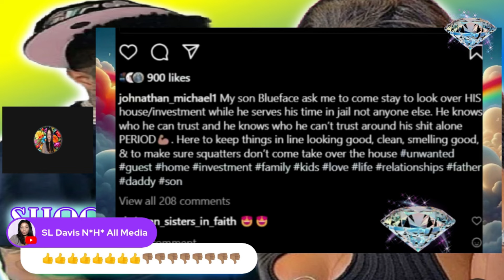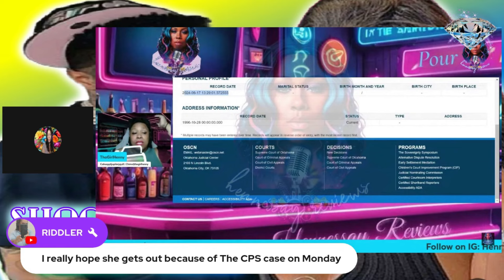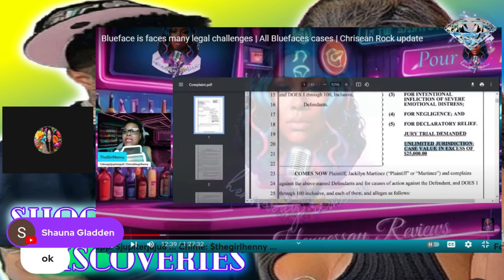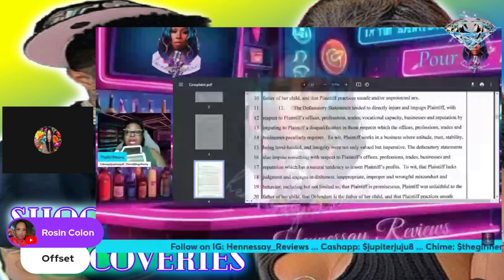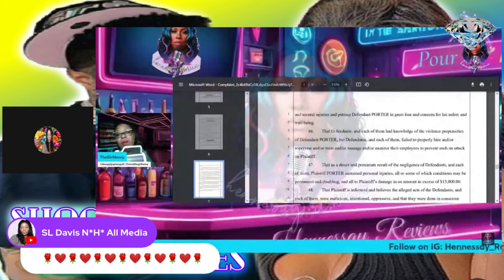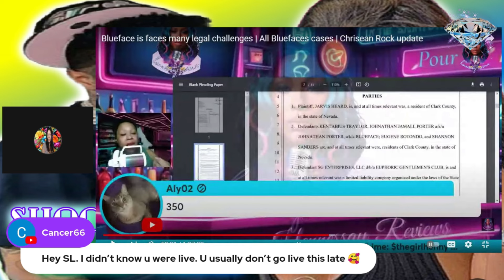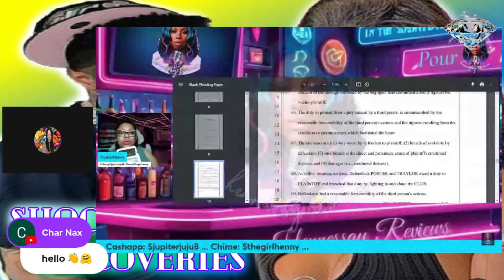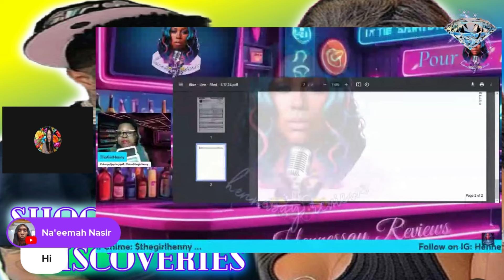Blueface & Chrisean Rock Legal Situation Does Not Look Good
Blueface & Chrisean Rock Legal Situation Does Not Look Good#chriseanrock#blueface#jaidynalexis

In this video we talk about blueface chrisean rock  jaidyn alexis  blueface interview  chriseanrock  chrisean rock and blueface  blueface chrisean rock  chrisean rock goes off on blueface  chrisean rock blueface  chrisean rock drama... wack100 reacts to chrisean rock moving back in blueface house! Wack 100 talks about chrisean rock getting back with blueface. blueface and chrisean rock update. wack 100 tells chrisean rock that she is a distraction to blueface (crazy in love). breaking new‼️blueface brother “knocks” out wack 100 chrisean rock laughs”😳.  Let's tune in to see the text messages from chrisean about blueface and to see the faceoff between wack 100 and chrisean rock... wack 100 vs chrisean rock on clubhouse │chrisean tried to rob blueface?

Wack100 reacts to chrisean rock moving back in blueface house! Wack 100 vs chrisean rock on clubhouse │chrisean tried to rob blueface? Let's tune in to see the text messages from chrisean about blueface and to see the faceoff between wack 100 and chrisean rock...
Breaking new‼️blueface brother “knocks” out wack 100 chrisean rock laughs”😳.

Chrissean Rock & Blueface Will Learn Its EASY TO GET IN TROUBLE & HARD TO GET OUTChrissean Rock & Blueface Will Learn Its EASY TO GET IN TROUBLE & HARD TO GET OUT

Chasity Used Chrisean Rock Down fall To Come Up You Won't Believe WHAT JUST GOT EXPOSED

How Long Is Oklahoma Going To Hold Chrisean Rock What YOU DON'T KNOW WILL SHOCK YOU😮